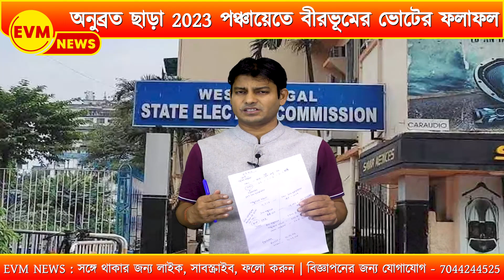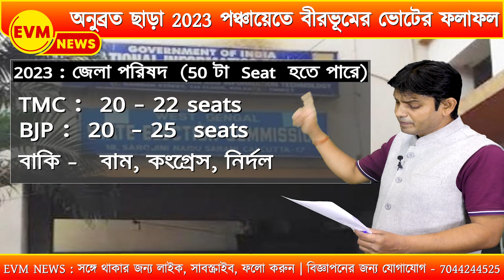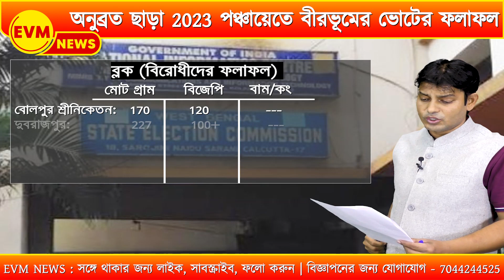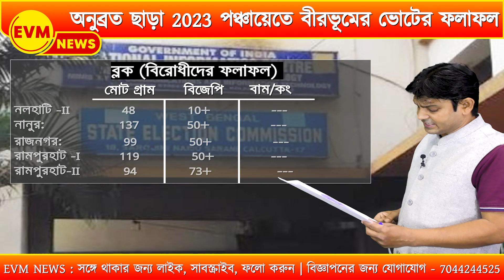অনুব্রত ছাড়া 2023 পঞ্চায়েতে বীরভূমের ভোটের ফলাফল